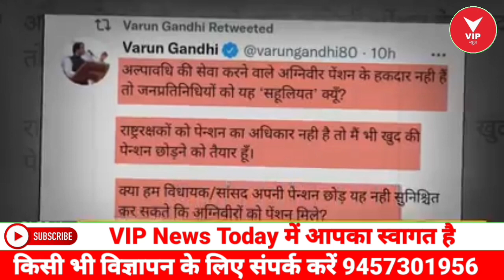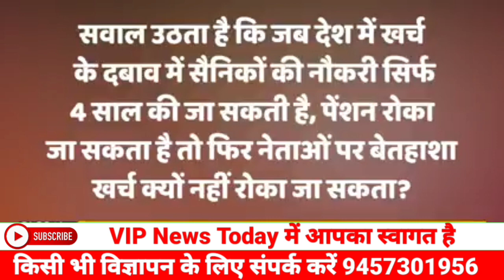अग्निवीर योजना के साथ-साथ क्या विधायक सांसदों की पेंशन बंद होनी चाहिए ? || VIP News Today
Phonepe
Google Pay
Paytm

Reporter- A.K.Siddharth

पूरे देश में VIP पार्टी को मजबूत करने के लिए Thanks 🙏